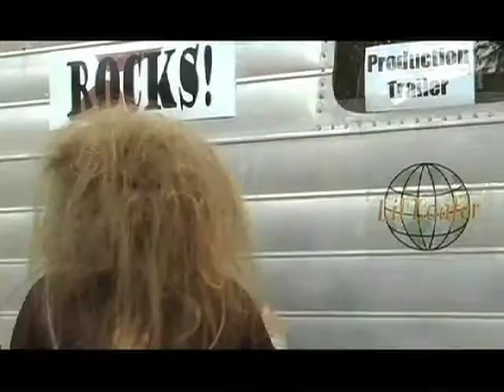The Making of "Rocks! The Movie"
The classic award winning film made by Amber Celletti and Nathan Blanchford.

Starring
Hunter Larson
Cory Upton
Nathan Vess
Thomas Blanchard
Genevieve Ferrari
Sarahann Rickner
Bronson Bragg
Dan Crossman
Camile Leinweber
Nick Gates
Tyler and Skyler Accord